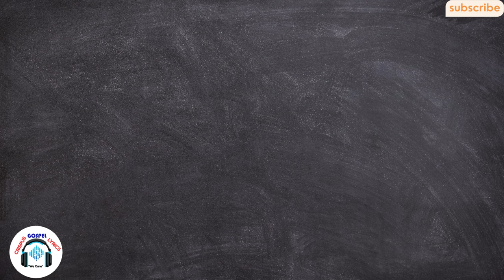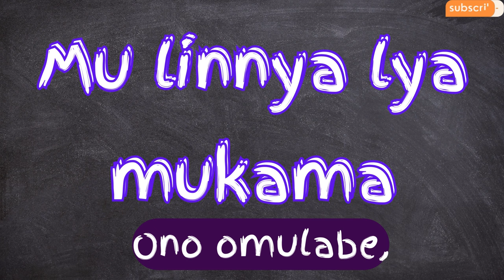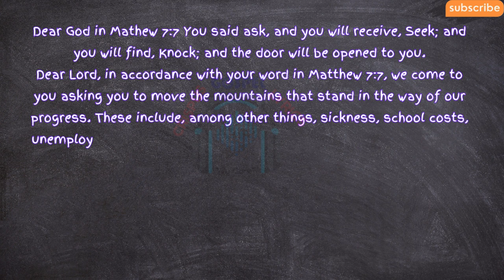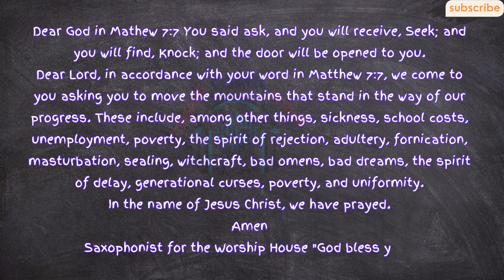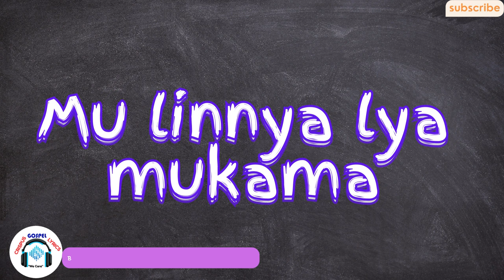Luno Olusozi Lujja Kuvunama by Pr. Wilson Bugembe HD Video Lyrics by Crispus Savia Wambi@Enjatula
Not by might, nor by power

But by My Spirit, saith the Lord of Hosts

But by My Spirit, saith the Lord.

      G                   D
This mountain shall be removed
      Em       A7         D
      G                   D
      Em         D   A   D
By My Spirit, saith the Lord.